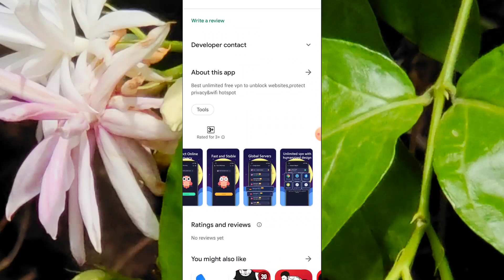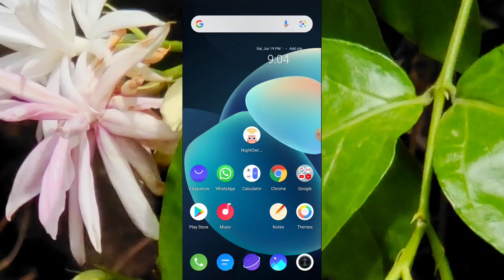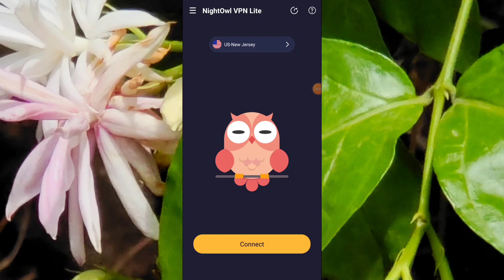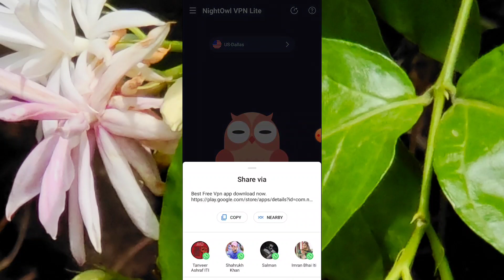NightOwl VPN Lite App Kaise Use Kare ।। How to use night owl vpn lite app ।। Night Owl VPN Lite App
NightOwl VPN Lite App Kaise Use Kare ।। How to use nightowl vpn lite app ।। NightOwl VPN Lite App
Hallo dosto aaj ki video me ham baat karege nightowl vp nlite app ke bare me aap is app ko kaise use kar sakte hai.